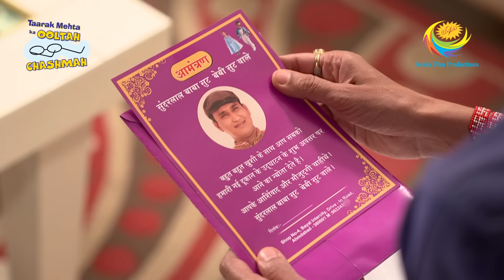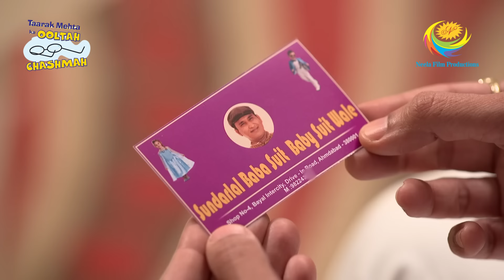Taarak Mehta Ka Ooltah Chashmah - Episode 2210 - Full Episode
Episode 2210:
Sundar comes to Jethalal's house and invites his family for the opening ceremony of his shop. Sundar tells Daya that he has forgotten to bring Rs. 2 lakhs to Mumbai. Watch this episode of Taarak Mehta Ka Oolta Chashmah to find out what happens next.